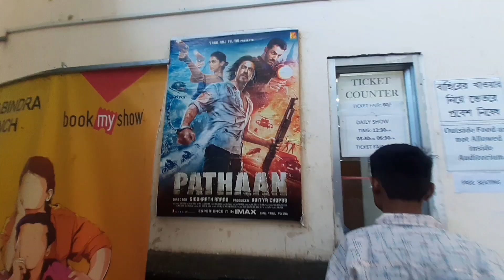Pathan movie review vlog🤔।।SS Vlog।।